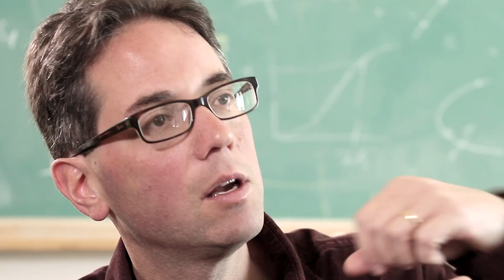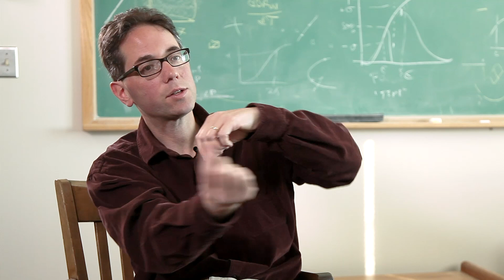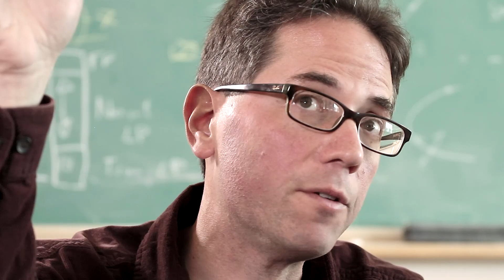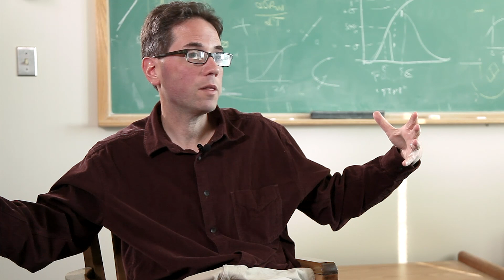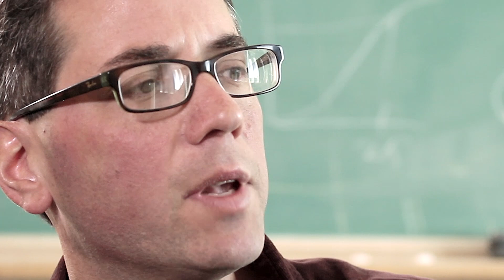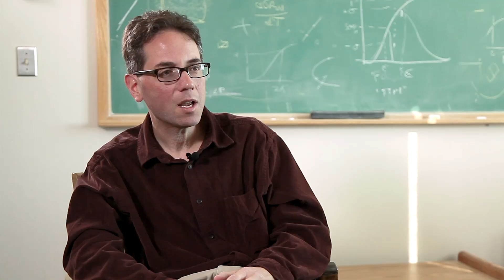Circumbinary Planets - Joshua Winn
MIT Prof. Joshua Winn on multiple stars, coplanar systems, and radius of instability